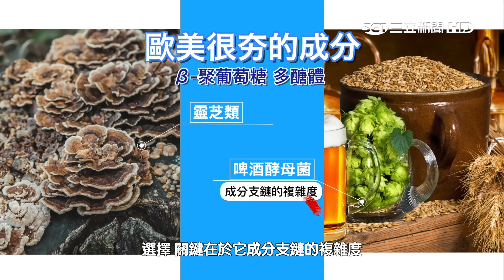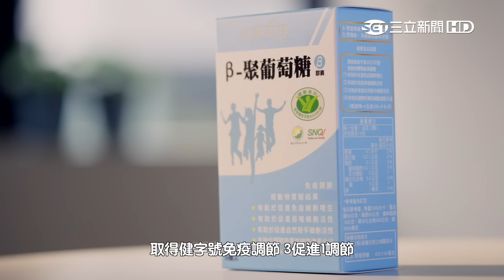抗藥菌風暴來勢洶洶 調節免疫力、增強保護力成關鍵！｜三立新聞台